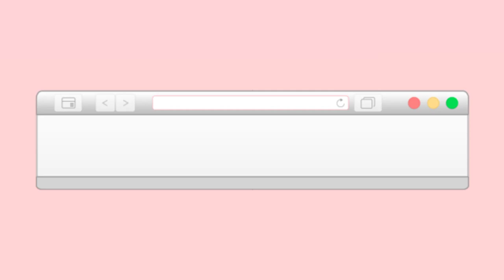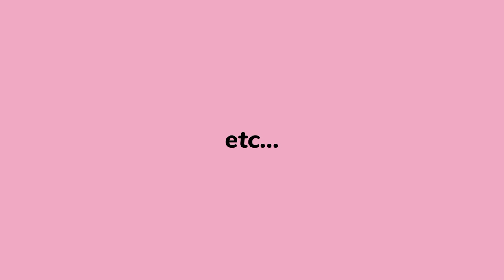cabelo macio, brilhoso e com menos frizz | Nutrição capilar caseira com óleo de coco🤩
NUTRIÇÃO CAPILAR CASEIRA💓

hey, tudo bem? ッ

A nutrição capilar é uma das etapas do cronograma capilar. A nutrição serve para repor os nutrientes, vitaminas e a oleosidade natural que são perdidos ao longo do tempo.  Embora os cabelos cacheados e crespos precisem mais da natrição, essa etapa também é importante para cabelos ondulados e lisos. Espero que você goste do vídeo💓

Produtos usados:
• Creme Hidratante - Skala
• Óleo de coco extravirgem - Copra

✧ASSISTA TAMBÉM✧